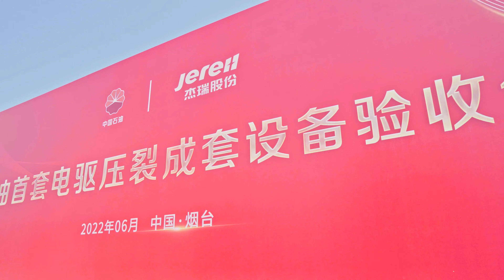Jereh complete set of electric fracturing equipment customized for CNPC passed the acceptance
Jereh electric fracturing skids, 130-barrel sand blender skids, data van, etc.